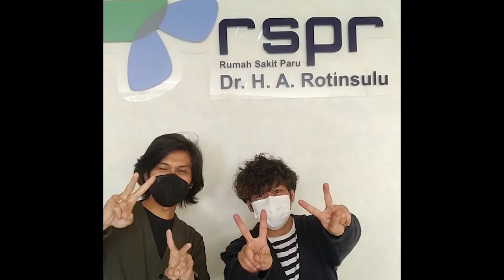ini kata Tria & Qibil The Changcuters dan Dhatu Rembulan setelah Vaksin COVID 19 yang kedua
Hai Sobat Paru,

Vaksinasi / vaksin untuk covid19 saat ini sedang viral sulit daftarnya karena penuh kuota harian. tapi masih banyak juga yang takut atau ragu untuk divaksin.

Nih kalau kata The Changcuters (Tria & Qibil) dan Dhatu Rembulan setelah vaksin COVID19 yang kedua.